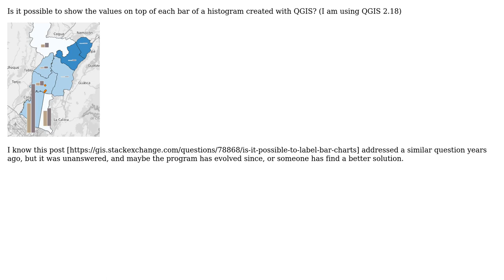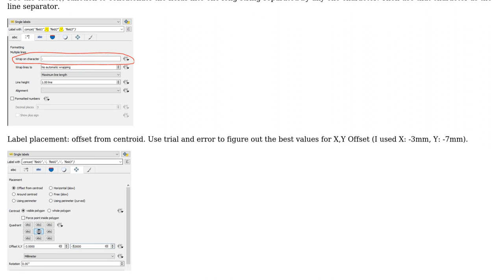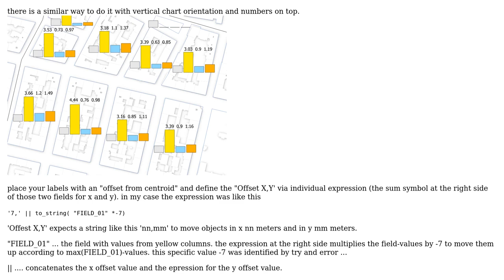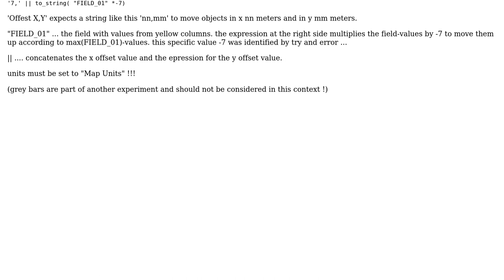GIS: Values on top of each bar of a histogram in QGIS (2 Solutions!!)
GIS: Values on top of each bar of a histogram in QGIS

With thanks & praise to God, and with thanks to the many people who have made this project possible! | Content (except music & images) licensed under CC BY-SA | Music | Images & others | With thanks to user robert tuw user Pescariz user csk and the Stack Exchange Network Trademarks are property of their respective owners. You are responsible for your own actions.